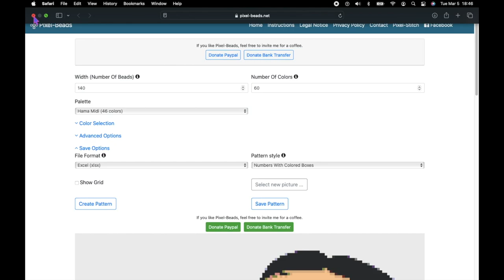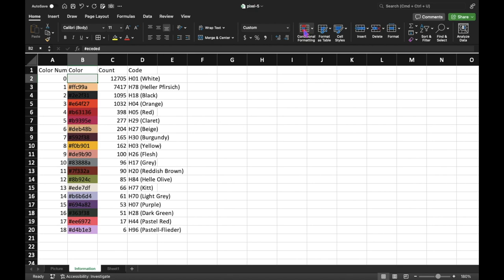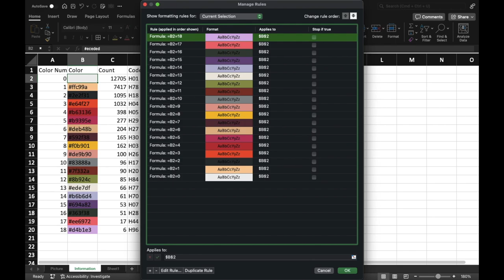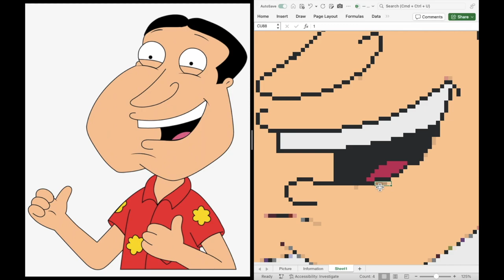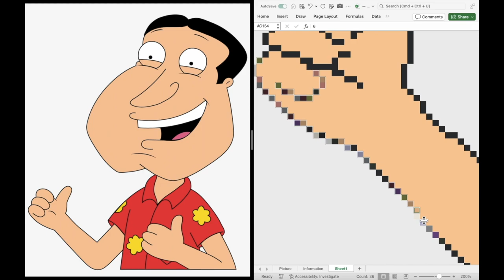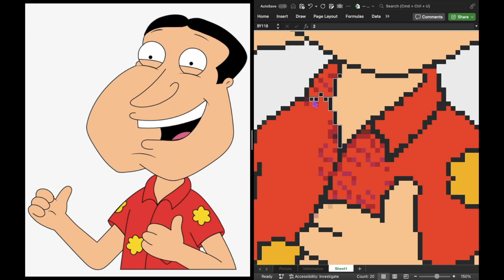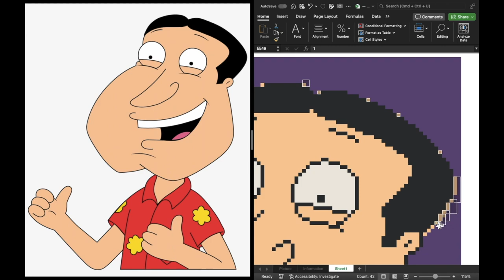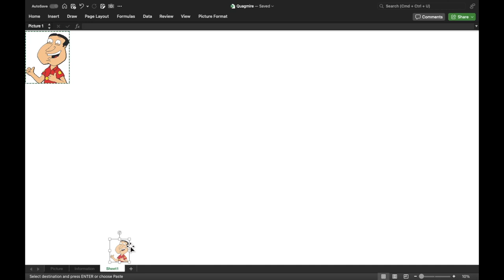Quagmire pixel art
use an existing image to make it into pixel art

follow steps to create your own image